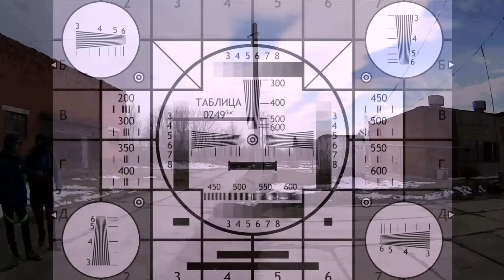Заброшенный Моршанский военный аэродром #4. Автопарк | Дважды поймала охрана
Дорогие подписчики и гости канала, приношу извинения за то что с 10:06 по 11:20 минуты с сегодняшнего дня отсутствует звук, причиной этого является сегодняшнее заявление на авторство музыки, в следствии чего YouTube вырезал полностью звук на этом отрезке видео.. Спасибо всем за понимание.
В этой серии вы увидите автопарк, склады авиационно-технического имущества, склады РХБЗ, подсобное хозяйство, а также большую часть аэродрома. Когда мы уже уходили с территории нас "приняла" охрана причем дважды.
Помочь копеечкой на развитие:
Карта Сбербанка: 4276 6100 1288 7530
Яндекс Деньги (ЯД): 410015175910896